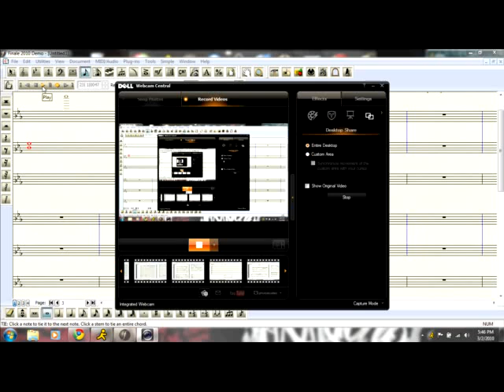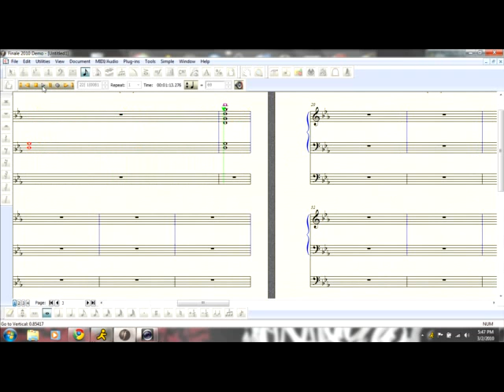Organ Short 1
just another bit of boredom. Comment and rate por favor.